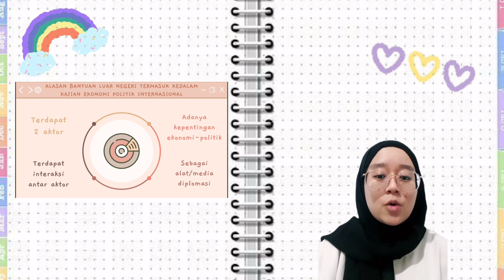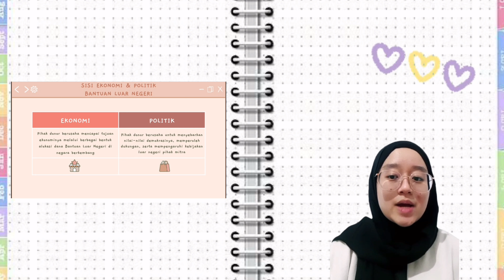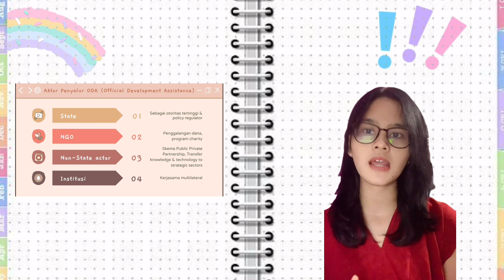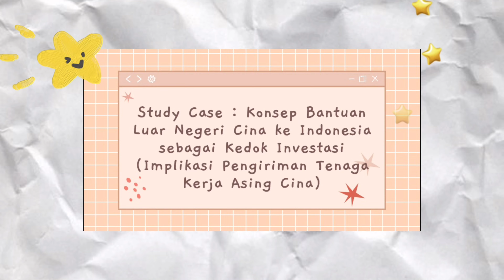Foreign Aid - Studi Kasus BLN Cina ke Indonesia [EPI A KEL. 9]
Halo, Guys!
Kami dari Kelompok 9 mata kuliah Ekonomi Politik Internasional. Nah, pada video ini kami akan membahas tentang Foreign Aid atau Bantuan Luar Negeri dalam studi Hubungan Internasional. Kira-kira apa sih Bantuan Luar Negeri itu? Seperti apa ya kasus yang berkaitan dengan BLN? Yuk, disimak videonya!

Anggota Kelompok
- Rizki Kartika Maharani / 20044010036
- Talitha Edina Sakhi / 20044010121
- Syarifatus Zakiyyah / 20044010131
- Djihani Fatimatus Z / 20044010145